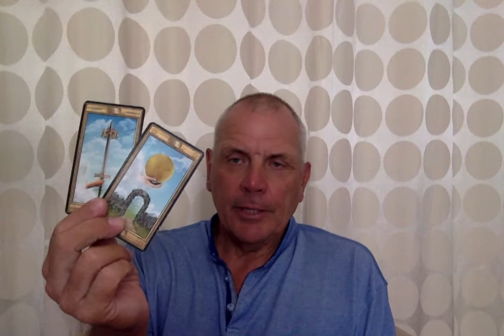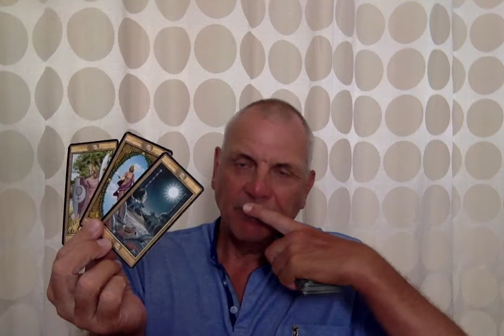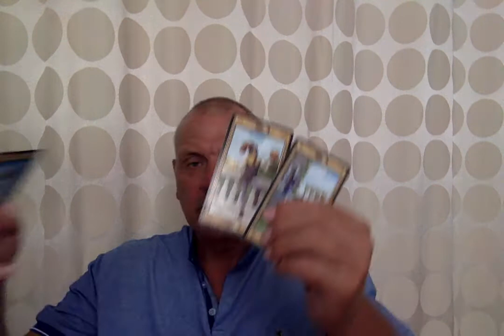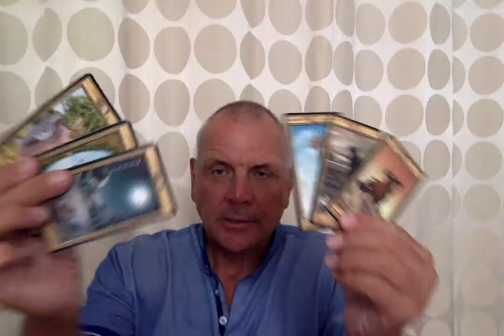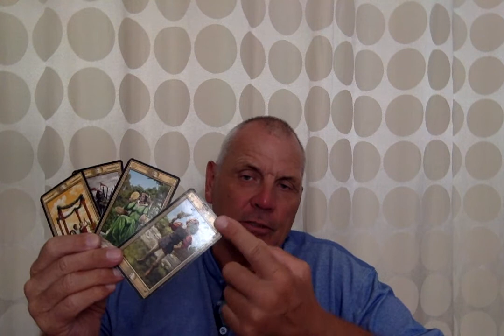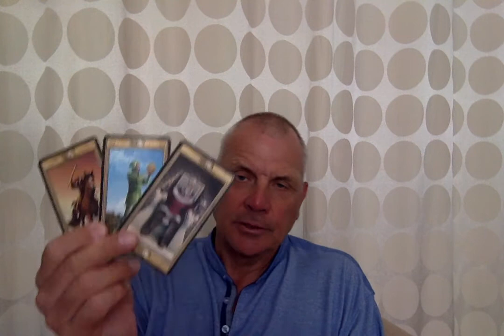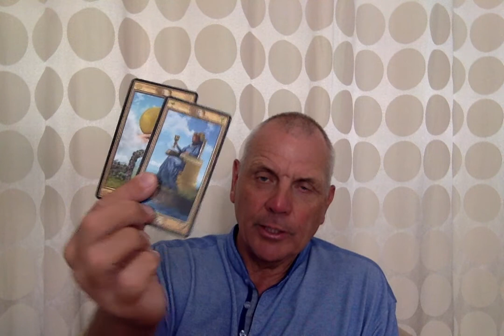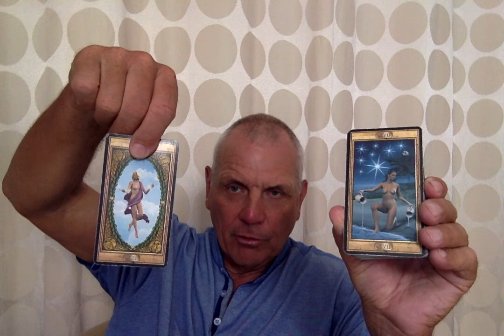Emrys Tarot Sagittarius sept 1-15 Cycle closing brings a new chance.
I Appreciate and Thank you all for your interest in these videos.
EmrysTarot.